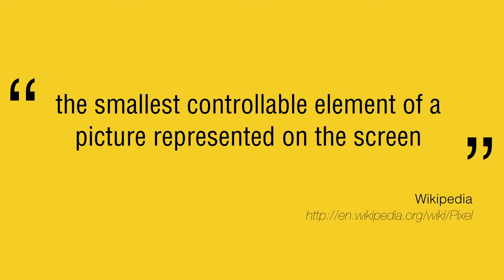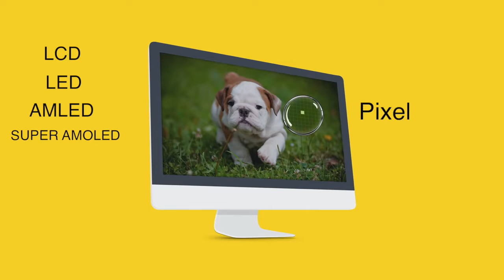PIXEL क्या है ? (HINDI)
Short Video Description On Pixel.
Footage Was Taken From THE MICROSCOPIC CHANNEL